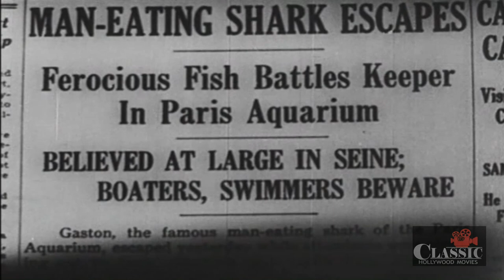Flying Deuces (1939) - Full Movie | Stan Laurel, Oliver Hardy, Jean Parker, A. Edward Sutherland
Stan Laurel and Oliver Hardy join the Foreign Legion so that Ollie can escape a failed romance. They run into old foes Jimmy Finlayson and Charles Middleton.

Directed by A. Edward Sutherland
Written by Ralph Spence, Charley Rogers (as Charles Rogers)
Starring Stan Laurel, Oliver Hardy, Jean Parker